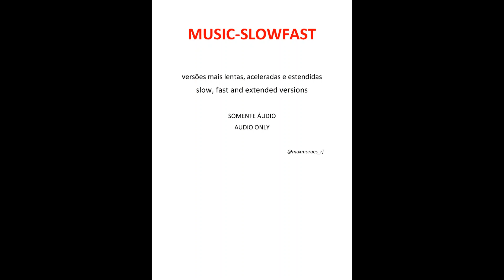RAÇA NEGRA - Caroline (versão acelerada)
RAÇA NEGRA

Caroline

versão acelerada